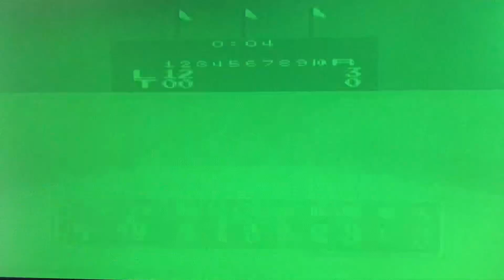【初代ファミスタ】予選 ライオネルズVSタイタンズ 1986年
ライオネルズVSタイタンズ
予選リーグ戦（総当り戦）
　　　　　　　　　　　　　　　G　 L 　R　 C　 T　 F　　 W 　D　 S　 N
Gチーム（ガイアンツ）             　  \　〇　×　〇　〇　×　　×　〇　〇　〇
Ｌチーム（ライオネルズ）             ×     \                  ○    　○   ×　〇　×　〇
Ｒチーム（レイルウェイズ）           〇　　 　  \〇　　　　　　　　　　　　〇
Cチーム（カーブ）                         ×   　　　　    ×  \                                     〇
Ｔチーム（タイタンズ）               ×    ×     　　　　　  \×　　　　　　　　〇
Ｆチーム（フーズフーズ）             〇    ×     　　　　　〇   \　　　　　　×
Ｗチーム（ホイールズ）                〇   〇         　　　　　　　    \〇         　  〇
Dチーム（ドラサンズ）             　  ×    ×             　　　　　　　　　×    \　〇
Ｓチーム（スパローズ）       　         ×  〇       　　　　　　　　　     　     \〇
Ｎチーム（ナムコスターズ）  　      ×　× 　 ×   × 　 ×　〇　　　× 　×　     × \

本当に強いチームはどこだ？　リーグ戦後　決勝トーナメント戦を開催します

リーグ戦（1位） l_________
リーグ戦（10位） i_____l l
リーグ戦（8位） i l l
リーグ戦（6位） i______ l l
リーグ戦（4位） l______
リーグ戦（3位） i______ l
リーグ戦（5位） i l
リーグ戦（7位） i______l l l
リーグ戦（9位） i l l
リーグ戦（2位） l